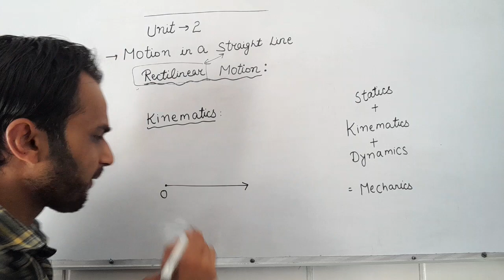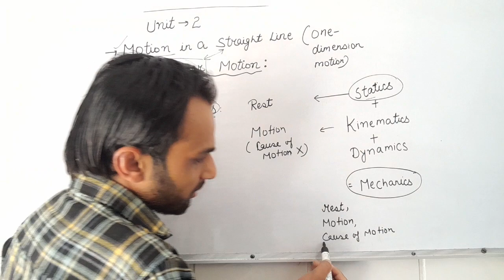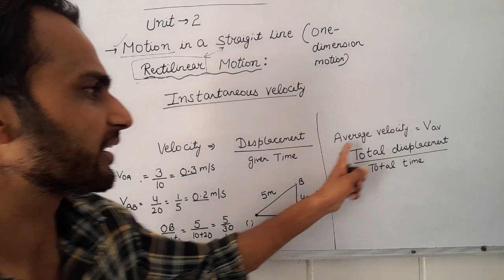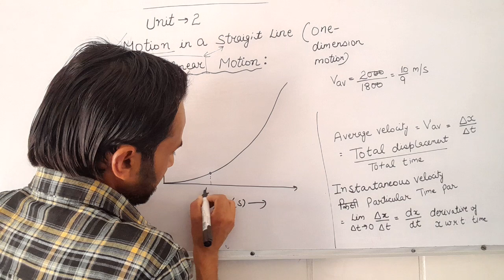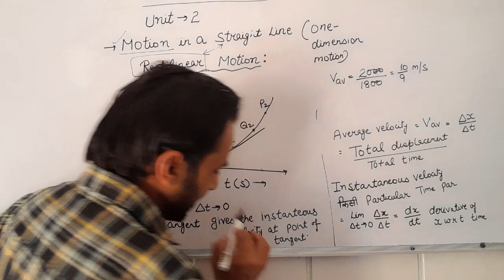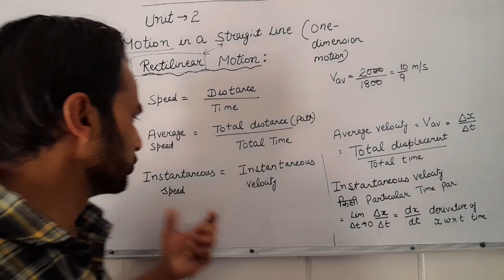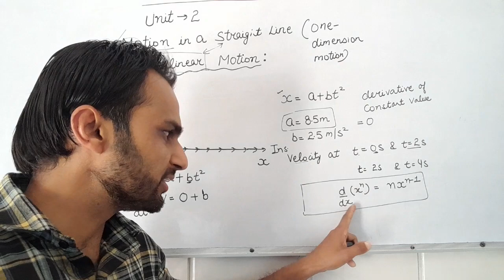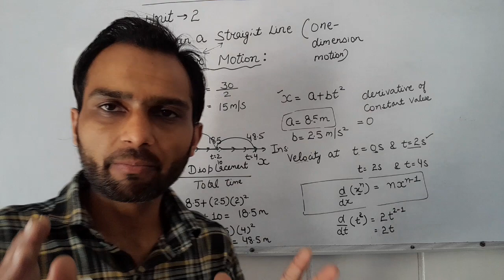Class 11 | Physics | Unit 2 | Motion in a Straight line | Instantaneous Velocity | Average Velocity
Class 11 Physics Session 2024-25